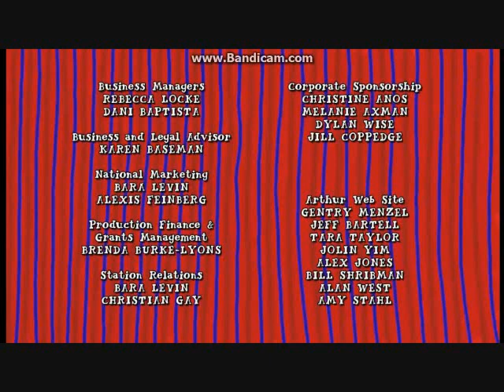Arthur Techno Remix Credits New Version